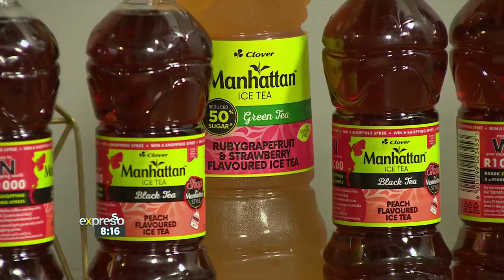Shop Manhattan Style with Expresso Fashion Editor Nick Strelitz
You could be loading things into your online cart faster than you can say click! Here, at Expresso we are giving you the chance to win a R100 000 Shop Manhattan Style shopping experience in Sandton City, the home of trendy shopping outlets. To celebrate this competition, we needed to consult an expert in the field, and who better than our Expresso Fashion Editor, Nick Strelitz to share what he would do with a R100 000 shopping spree!